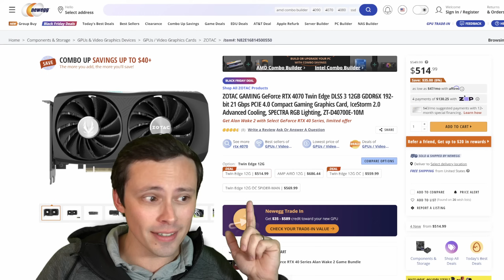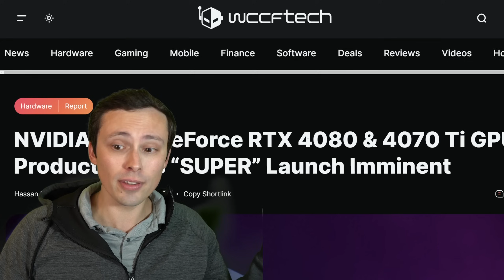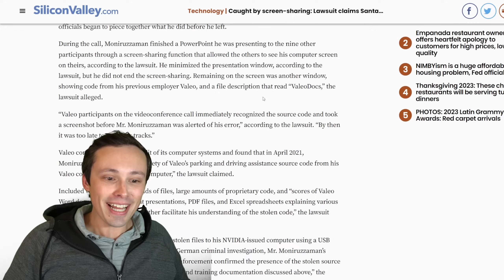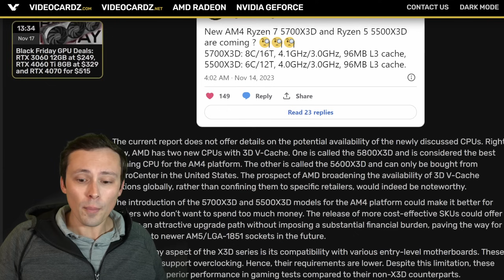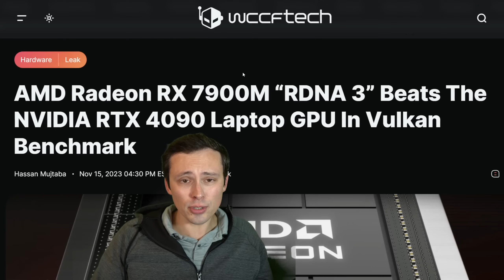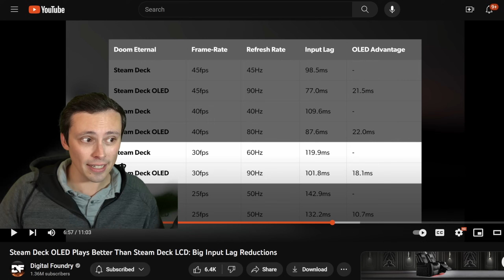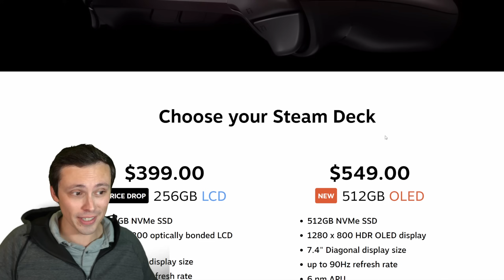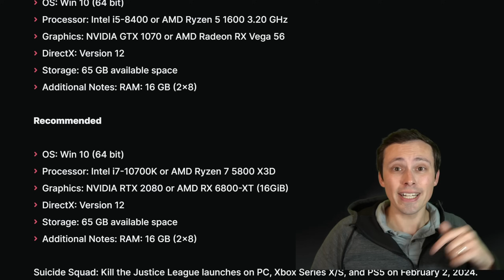GPU News!!! CPU News!!! PC Hardware Deals!!! Exclamation Points!1!!!!1!!!1!!!!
Tons of PC Hardware news including the best early Black Friday deals on videocards, CPUs, monitors, desks and more!

Chapters:
0:00 Best early PC Black Friday Deals!!! (GPUs, CPUs, Monitor, Desk)
4:15 Nvidia rumored to be ending RTX 4080 and 4070 Ti production
5:31 RTX 5090 specs
7:30 RTX 4090 Ti is MASSIVE vs last gen Titan
8:14 RTX 4090 removed from China
8:59 Nvidia employee screenshares stolen documents with former employer
10:28 Nvidia and SK Hynix to 3D stack HBM on processing cores
11:21 Ryzen 5700X3D and 5500X3D incoming?
14:38 Ryzen 9 8940HS Hawk Point APU leaks, 12% faster than 7940HS
15:43 AMD to use Samsung and TSMC for Prometheus
16:38 AMD Radeon RX 7900M beats 4090 Laptop in some benchmarks
18:07 Intel's APO finally tested
20:18 Intel Arc A770 GPU gets 2.7x boost in Stable Diffusion
21:07 i3-14100 already selling in China
21:36 Steam Deck OLED input latency advantage vs LCD model tested
24:02 Playstation Portal actually sold out?!?
25:45 Playstation Portal could get cloud streaming in the future
26:33 Steam Deck
27:15 AYANEO SLIDE vs handheld PC competitors
28:19 GeForce NOW introduces PC Game Pass support and bundle
28:52 Amazon Luna Cloud Gaming expands to Italy, France, Spain
29:10 Handbrake adds AV1 for AMD and Nvidia
29:23 Open AI CEO fired
29:47 Baldur's Gate 3 getting deluxe physical edition
30:14 Ray Reconstruction from Alan Wake improves Cyberpunk?
30:44 Suicide Squad PC System Requirements